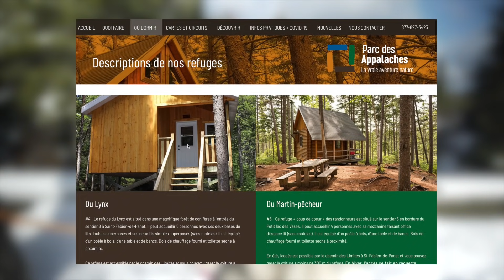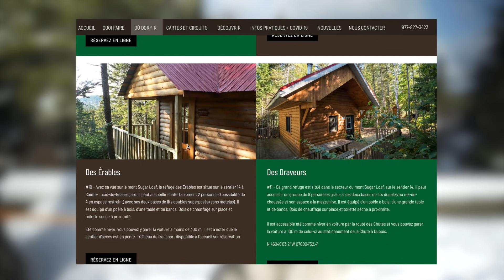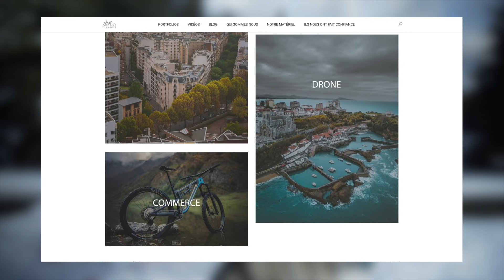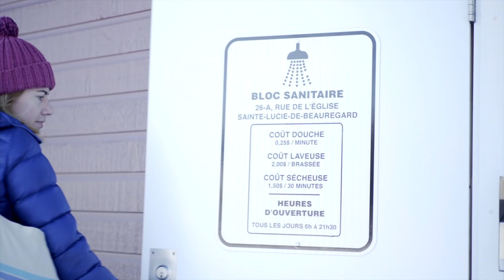FAQ/ On vit dans une cabane au milieu des bois (douche, poêle, réseau, vie sociale etc)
Suite à notre dernière vidéo dans laquelle on vous annonçait qu’on allait passer l’hiver dans une cabane au milieu de la forêt québécoise, vous avez été nombreux à nous poser tout un tas de questions diverses et variées 🤪🤣

Alors on a pris le temps de vous répondre, au bord d'une rivière située tout près de notre cabane, où on aime bien se promener en famille 💙

Même si, comme vous pourrez vous en rendre compte par vous même, visiblement les loulous auraient préféré faire une petite randonnée dans la neige fraichement tombée que d'attendre qu'on tourne cette nouvelle vidéo 🤣

▼ LE MATÉRIEL QUE J'UTILISE EN VIDEO/PHOTO ▼

→ Camera principale
→ Camera secondaire
→ ActionCam 1
→ ActionCam 2
→ ActionCam 3
→ Gimbal le plus fiable
→ Sac photo
→ Mon drone principal
→ Filtre ND variable
→ Mon objectif préféré
→ Mon objectif ultra polyvalent
→ Mon objectif de blog
→ Trépied de voyage
→ Mon nouveau micro
→ Mon micro préféré
→ Mes cartes mémoire
→ Mes cartes mémoire pour ACTION CAM